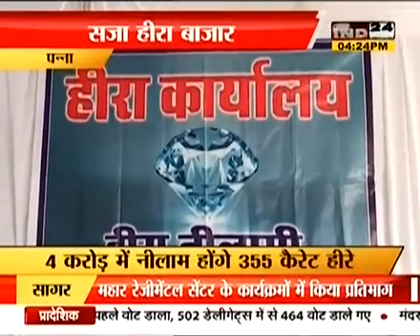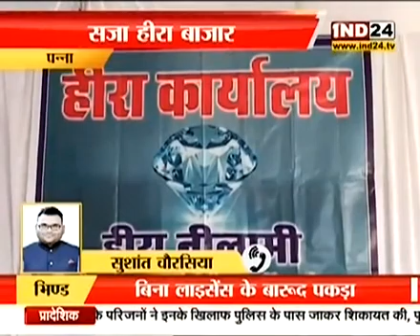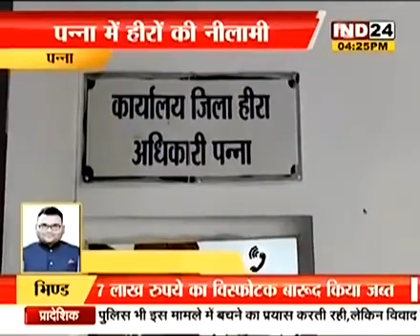पन्ना में सजा तीन दिवस के लिए हीरो का बाजार बेशकीमती हीरो की नीलामी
Video from sushant chaurasia11